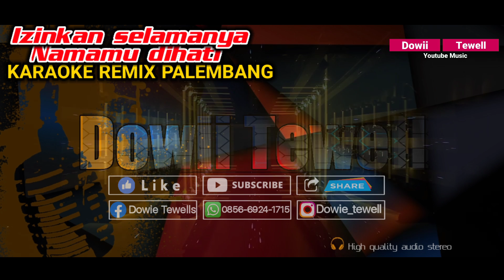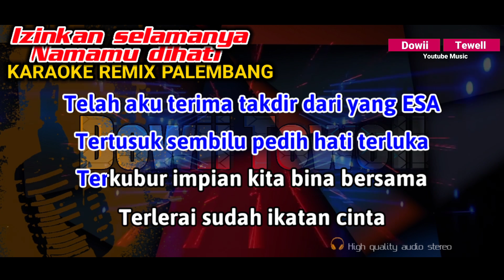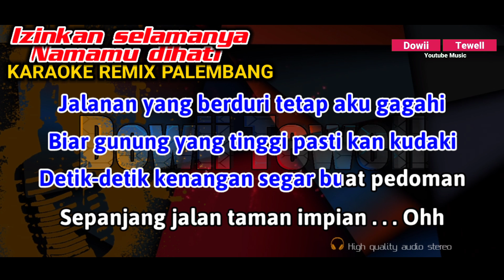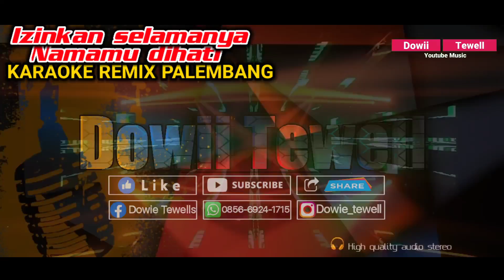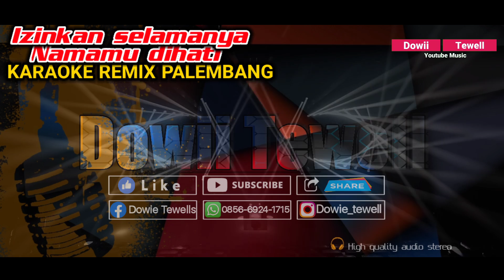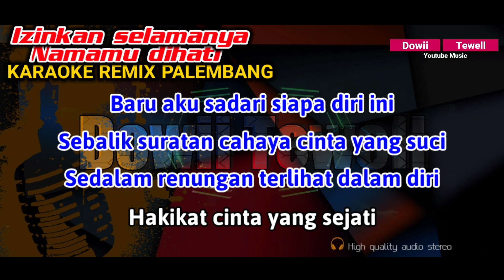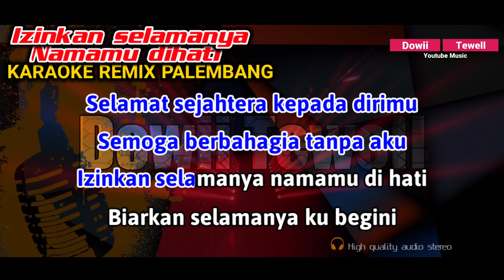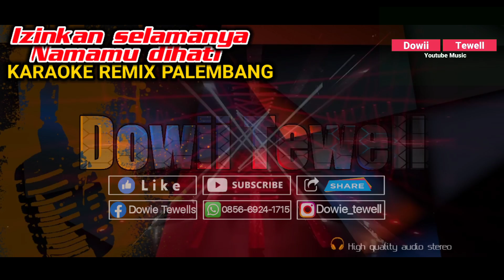IZINKAN SELAMANYA NAMAMU DIHATI || KARAOKE REMIK PALEMBANG